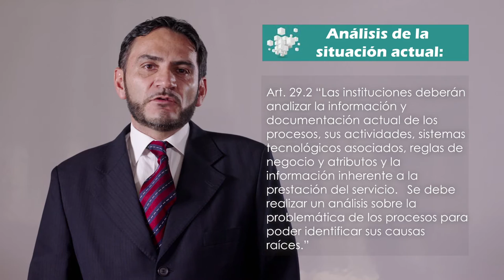ARQUITECTURA DE PROCESOS - Determinación de líneas de gestión